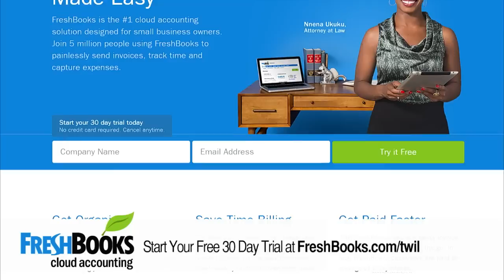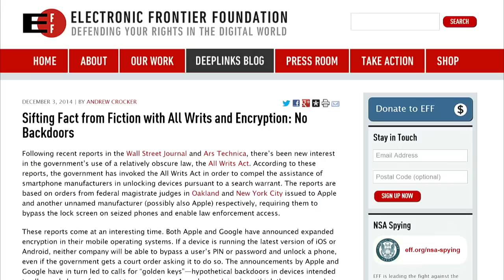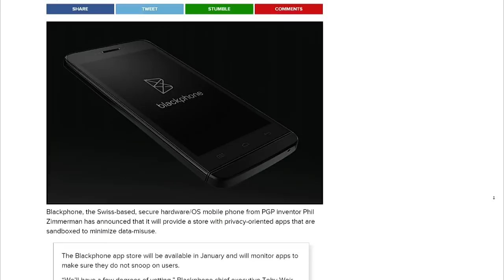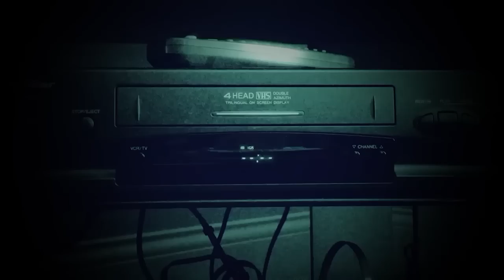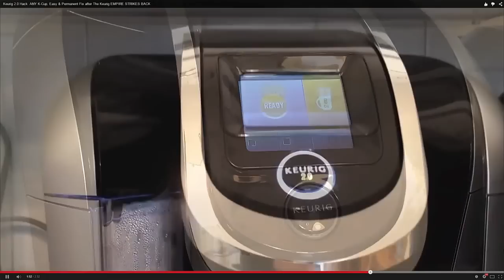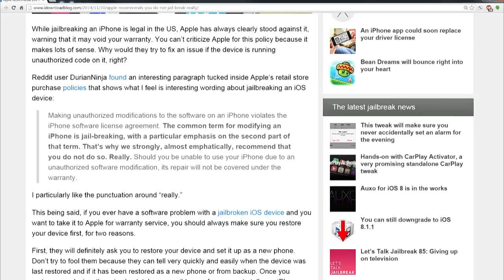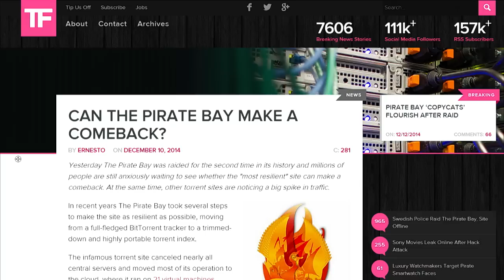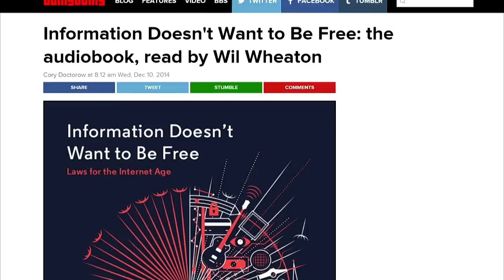This Week in Law 285: Rainy Day DRM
Hosts: Denise Howell.
Transparency and the Trans-Pacific Partnership (TPP) negotiations, is Pirate Bay sunk? Hacking the Keurig DRM, and more.
Guests: David Levine, Annemarie Bridy and Jonathan Mayer
Photo credit: Robert Couse-Baker